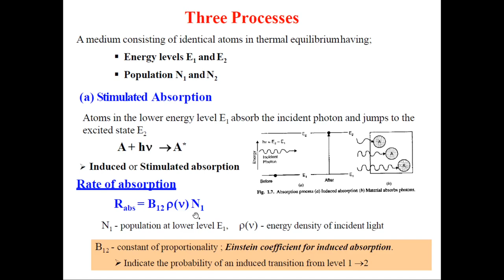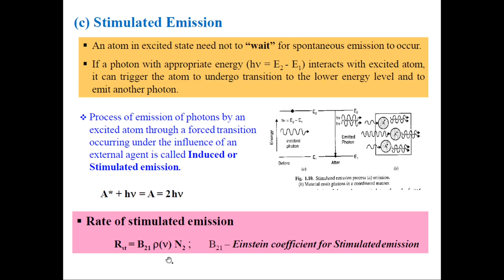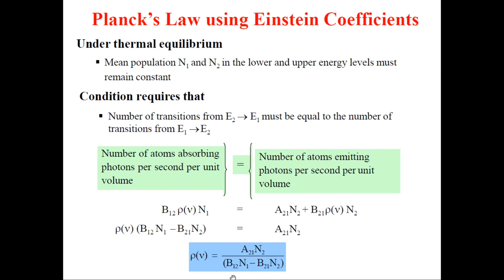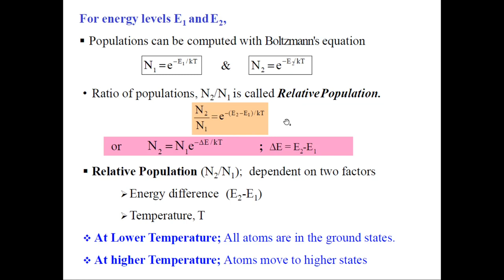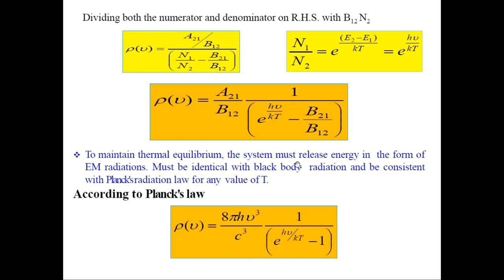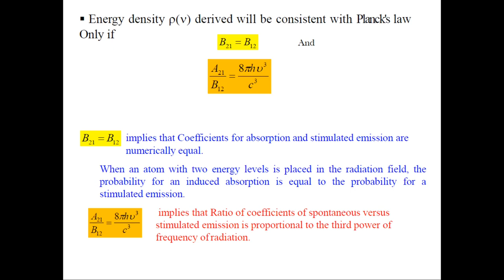Planck's Law derivation using Einstein's A and B Co-efficients